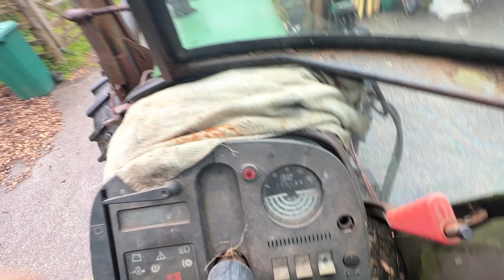John Deere 1640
Lot 810 - John Deere 1640 to be sold via Online Timed Auction ending Friday 29th April by Edward Buckland Ltd